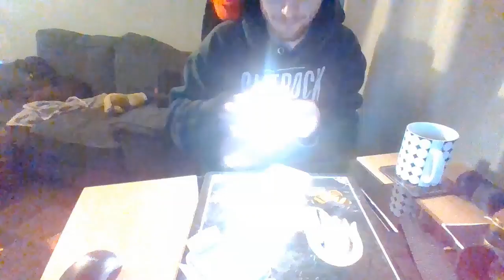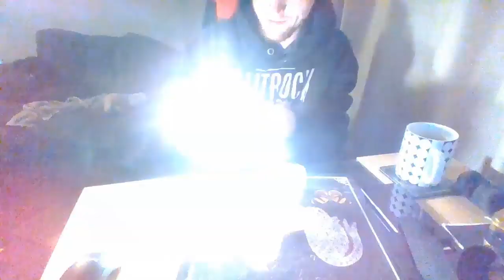what happens to a ferro rod in water (day 25)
what will happen when I put a ferro rod in water for 30 days and I will show you it day by day